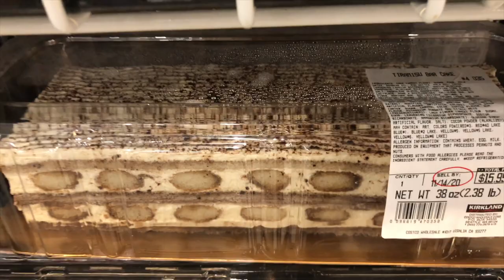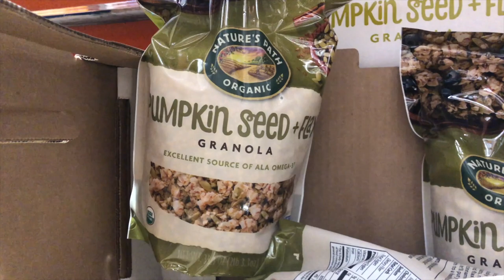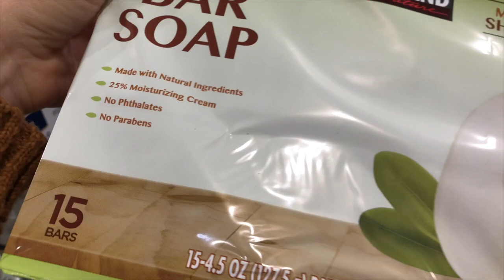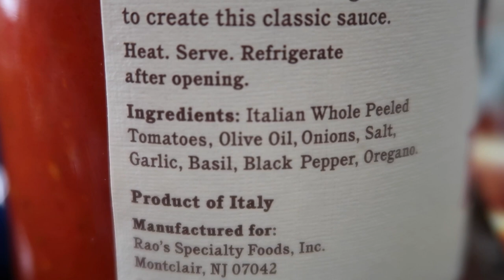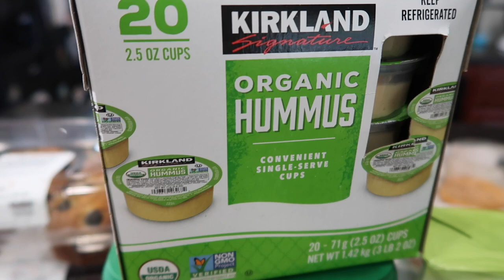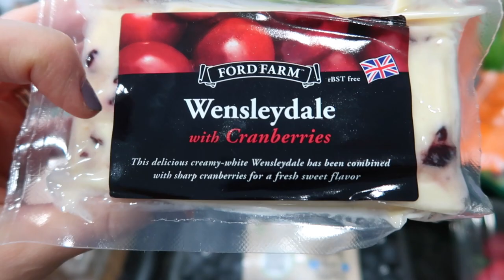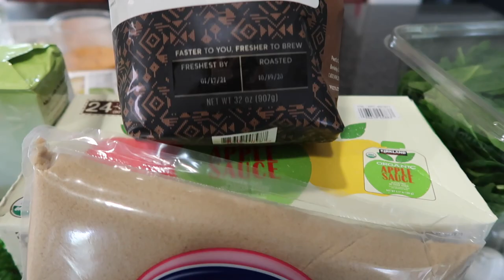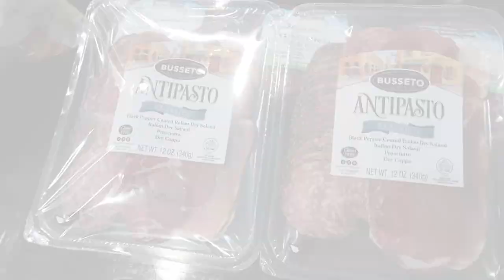COSTCO HAUL//November Haul + Shop with me!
Hit up Costco today to restock and to get ahead of my Thanksgiving Day prep!

Hop you all enjoy!